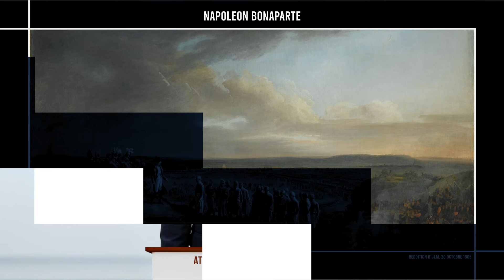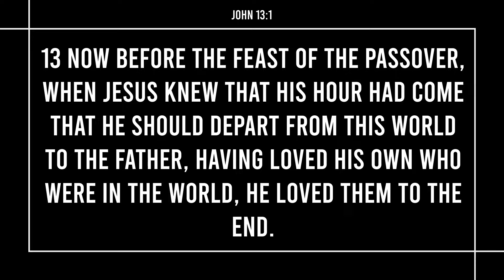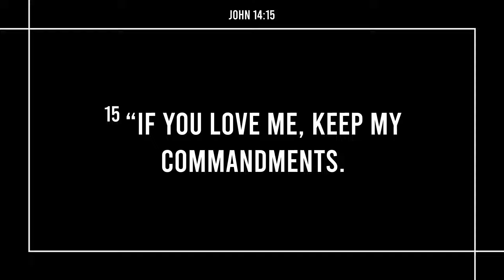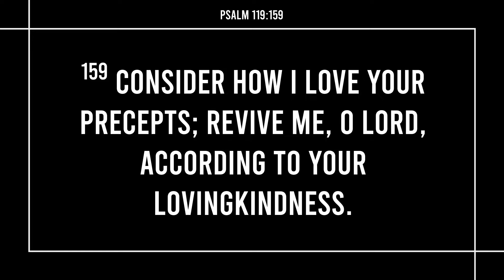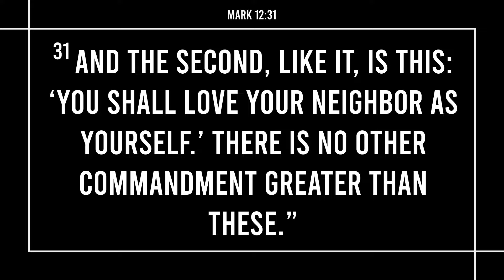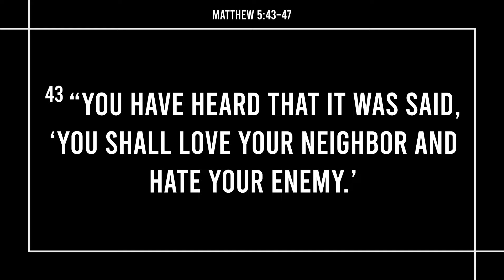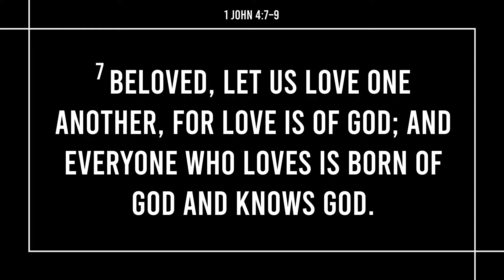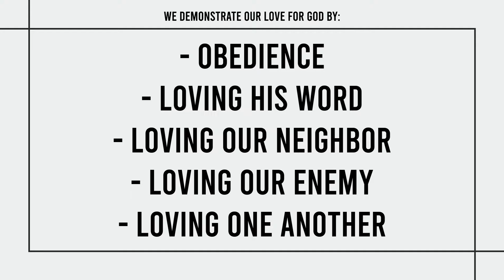Love - Attributes of God Sermon Series with Dr. Ken J. Burge Sr.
In this relevant message on love, Dr. Ken Burge Sr highlighting two key points:

Point #1: "God has demonstrated His love for mankind." Through biblical insights, discover the depths of God's unfailing love and how it has been revealed to humanity via His Son.

Point #2: "We must demonstrate our love for God." As Dr. Burge Sr. unfolds this point, he shares invaluable insights on how we can tangibly demonstrate our love for the Almighty. From obedience to cherishing His Word, from loving our neighbors to showing love even to our enemies, and ultimately, embracing love for one another.

This sermon is entitled: "Love - Attribute of God Sermon Series." This sermon is the 8 of 14 messages from this series.

Pastor Ken Burge has earned; BA, Washington Bible College; MA & MDiv, Capital Bible Seminary; DMin, Dallas Theological Seminary; and is the Author of the F.I.R.E. Commentary Series He has been the Senior Pastor at CMBC for over 30 years. He is also apart of the Father & Son Pastoral Podcast.

- - - Sermon Chapters - - -

0:00 - Intro

0:16 - Opening Illustration about Napoleon on Jesus

1:44 - Opening Prayer

2:07 - Point #1 - God has demonstrated His love for mankind

7:57 - Point #2 - We must demonstrate our love for God

8:16 - (Part of point #2) Truth #1: demonstrate our love for God By obedience

12:22 - (Part of point #2) Truth #2: demonstrate our love for God by loving His word

14:17 - (Part of point #2) Truth #3: demonstrate our love for God by loving our neighbor

19:50 - (Part of point #2) Truth #4: demonstrate our love for God by loving our enemy

24:00 - (Part of point #2) Truth #5: demonstrate our love for God by loving one another

27:19 - Closing Review and thoughts on love

28:39 - Closing Prayer

- - - Links  - - -
Pastor Ken's Church - Colmar Manor Bible Church

Pastor Ken's Attributes of God on F.I.R.E.: Probing Fourteen Character Traits of God To Imitate:

Pastor Ken's Podcast with his son who is also a pastor